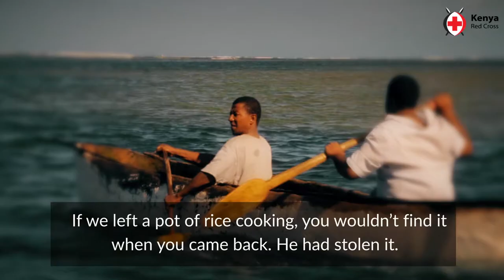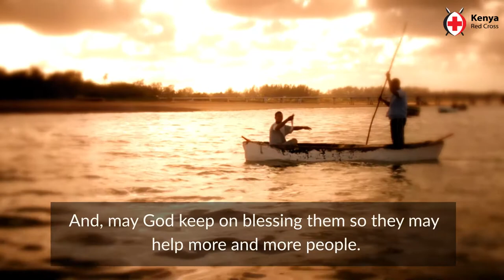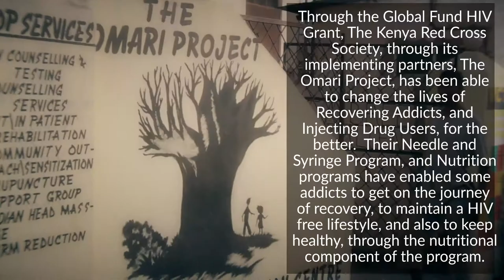My Brother's Keeper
Equipment used:
Canon 7D.  Canon 18-200mm f3.5 lens, and Canon 50mm f1.5 lens. Shotgun mic. Edited on Premier Pro, and Color Grading on After Effects.

Project:  Global Fund HIV Grant, by Global Fund and Kenya Red Cross Society.

Creative Director:  George Muiruri, through Impact Pathway Solutions.

Shot by:  George Muiruri, through Impact Pathway Solutions.

Edited by:  George Muiruri, through Impact Pathway Solutions.
Location:  Malindi, Kenya.

Hi guys?
Thank you for checking out our channel: African Lens.

We are all about Film & Video in Africa.
Courtesy of Lets Create Africa, on this YouTube channel you will find weekly tech, video gear, lighting, smartphone cameras and gear reviews and tutorials.

Our passion is to help you find and master the tools for creating online content like YouTube videos, podcasts, photos, and more.
Be sure to comment and say hello and let us know what kind of videos or review you'd like to see.

We look forward to connecting with you in the next video — talk soon!

P.S. We have a couple other YouTube channels you may want to check out — Lets Create Africa TV. :-)

By launching Social enterprises (aka community-based businesses) & business solutions for improved Structure, Infrastructure & Funding.

We also work with creatives to promote social impact within communities, with a leaning towards Poverty eradication, Promotion of peace & Social Innovation amongst disadvantaged community groups (Youth, Women & Persons with disability).

We are driven by the radical idea of:
1. Creating opportunities in a cynical Africa,
2. Changing the way Africa tackles poverty, and,
3. Building an Africa based on dignity.